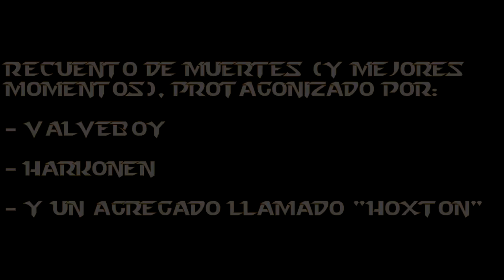Ciudad 17| Alien Swarm - ValveBoy&Harkonen